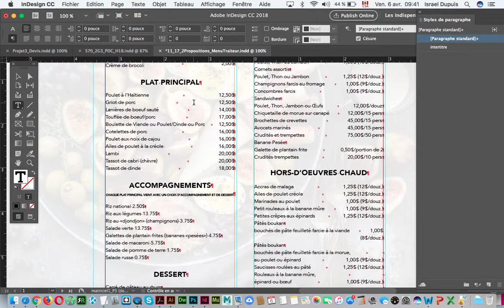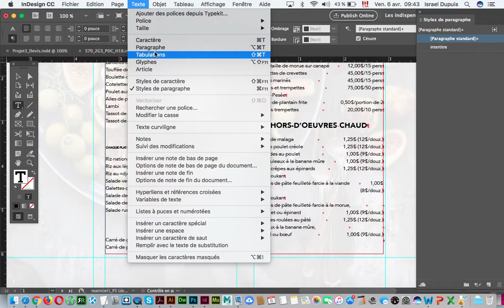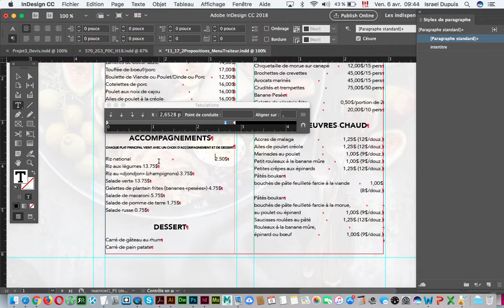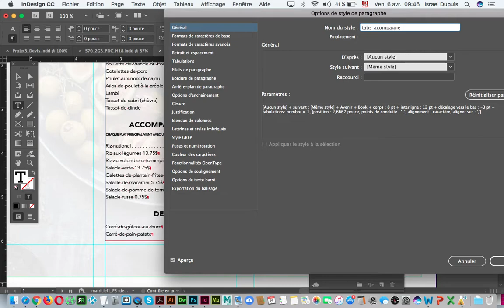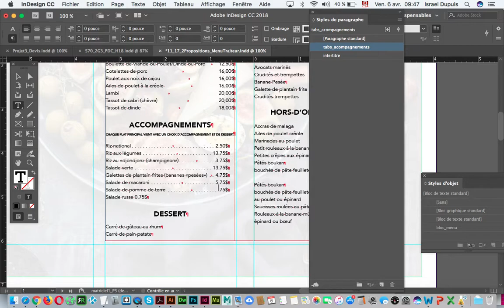Paramétrer les tabulations dans InDesign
Paramétrer les tabulations dans InDesign CC afin de répartir l'espace également par exemple dans un menu ou un tableau de chiffre.